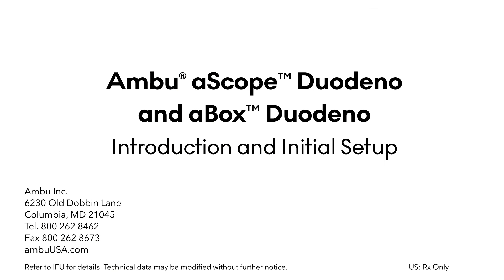Ambu® aScope™ Duodeno and aBox™ Duodeno: Introduction and Initial Setup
The Ambu® aScope™ Duodeno and aBox™ Duodeno together form a dedicated GI endoscopy system. Watch now for an introduction and initial setup information.